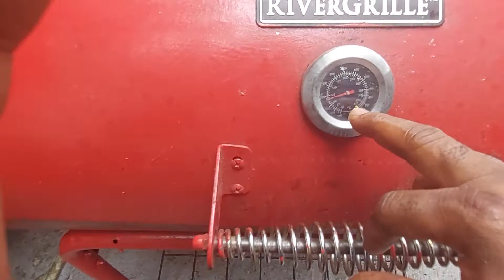THE FINAL OF THE JERK CHICKEN THIGH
RAGGA KITCHEN BROOKLYN NY